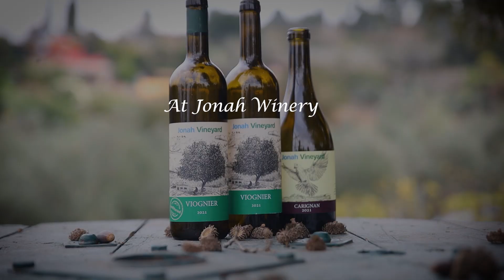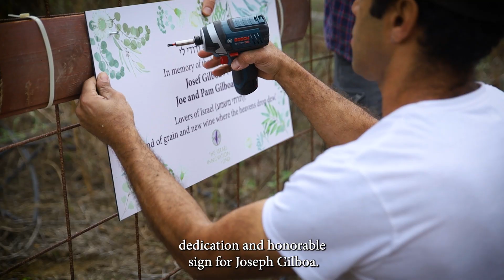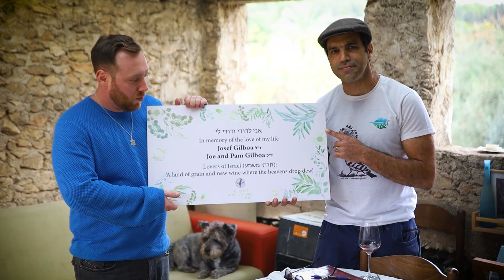A dedication of a new vineyard at Jonah Winery in the memory of Josef Gilboa